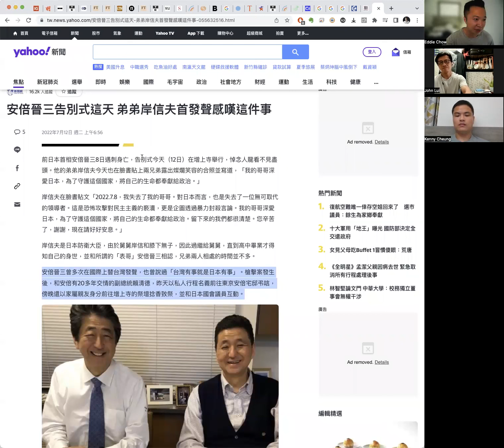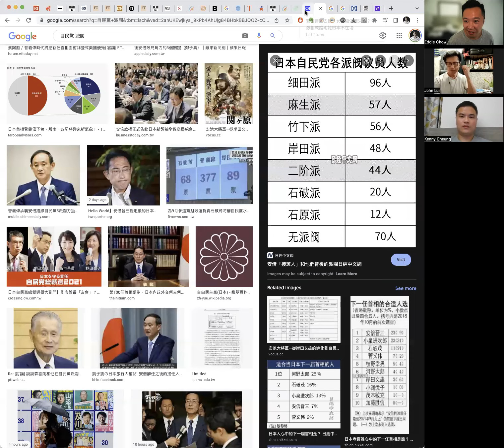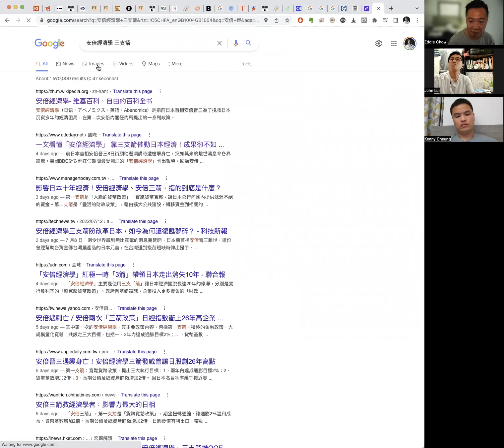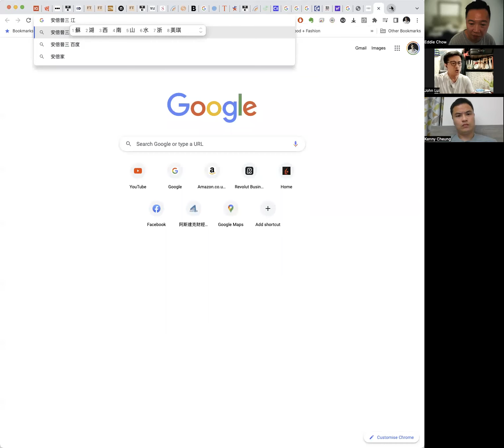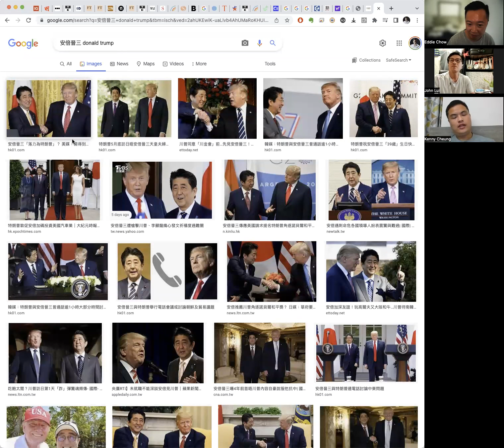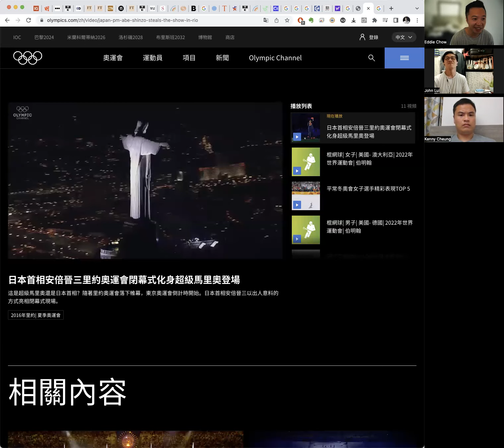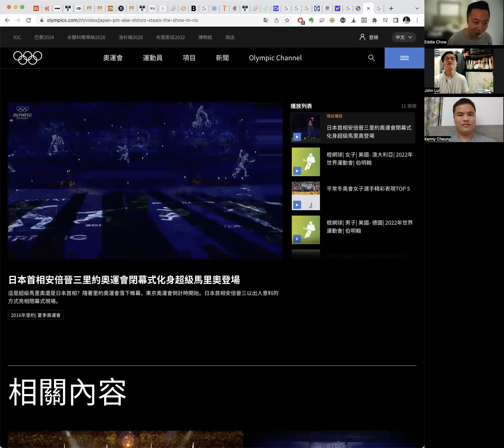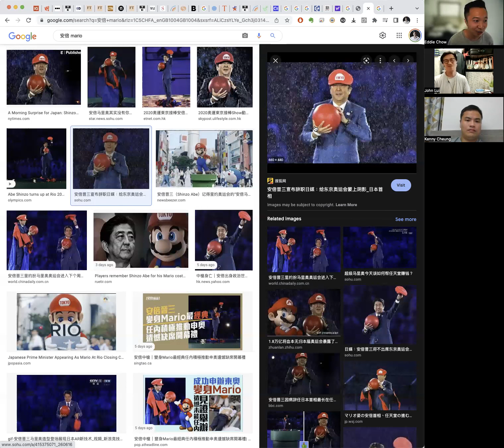〈宏觀經濟〉2 EP_112d: 安倍為戰後任期最長首相/ 推動公司管治及女性權益/ 帶領日本申辦2020年奧運 20220713d